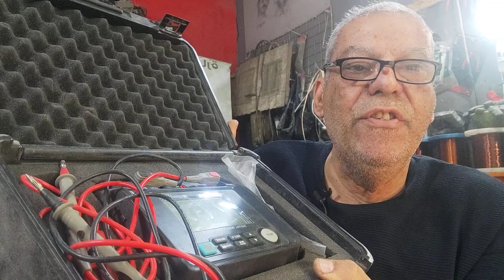هل اضافة الوارنيش للملفات المتضررة طريقة ناجحة